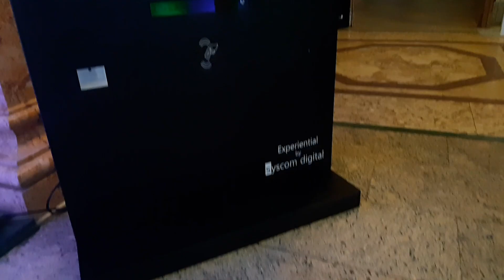Touch Digital Totem Activation - Romanian International Gas Conference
In case you were wondering if we work well under pressure… maybe some facts from the Romanian International Gas Conference could speak for themselves.

Syscom Digital is betting on experiential marketing and develops projects in premiere for Romania throughout its new division – Experiential by Syscom Digital.

Our mind speaks retail and events language when it comes to brand engagement; developing creative ideas and consumer interaction mechanisms focusing on results (sales) is our permanent target, and the acquisition is a one way ticket for the consumers from online to the store, via memorable experience.

The projects are developed in-house using special digital tools such as big dimensions touch displays, digital totems, interactive windows, tablets fleets and standard or AR mobile apps, Kinects using mechanisms, interactive projections, 360° video experiences.

We also have info kiosks specially designed for dynamic and personalized content, Touch Display Totems (TDT), digital instruments created for brand engagement in public zones, interactive projections which allow users to interact in real time with a projected image, VR glasses which bring strong sensations in front and place the user in the middle of the happenings, 360° photo carousels which offer offline visual experiences that finalize in online, and drones for marketing activations on a higher scale.
So far, Syscom Digital has managed to bring its Experiential Marketing projects to indoor, outdoor, conferences, stores and commercial galleries events.